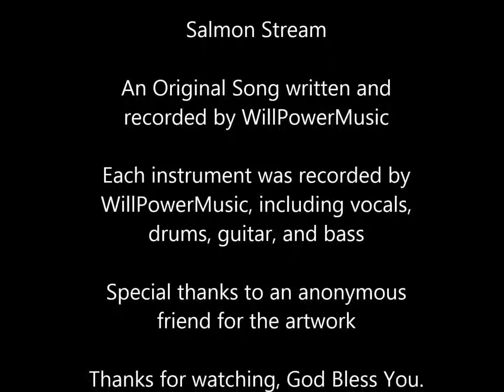Salmon Stream (Original)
Salmon Stream. An original song from my album, The Ocean of Life. All songs on this album were written and recorded by me and are (C) WillPowerMusic. The album art was made by a friend of mine who wishes to stay anonymous, but special thanks to them!

Although the stream runs one way, it is always possible to go against it. The salmon swim upstream to get to their goal. As the fish can, so can people...

Thank you for listening and God Bless You!